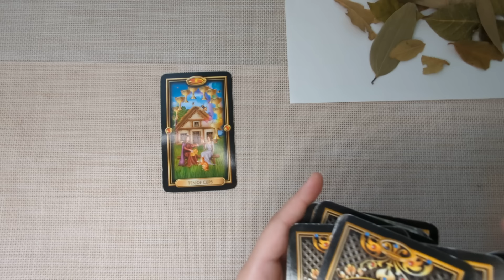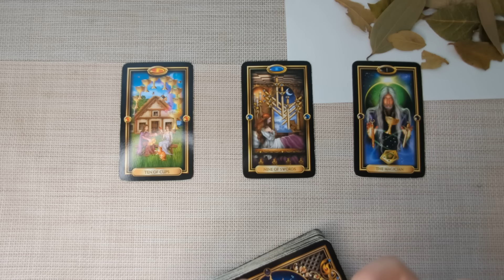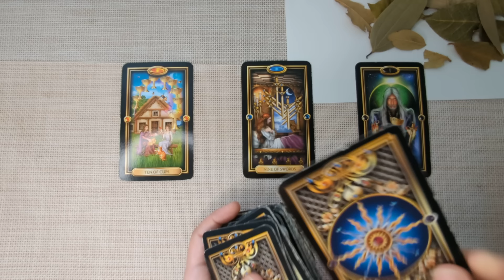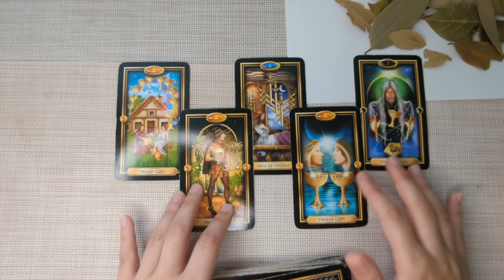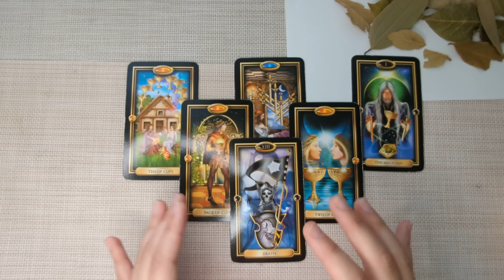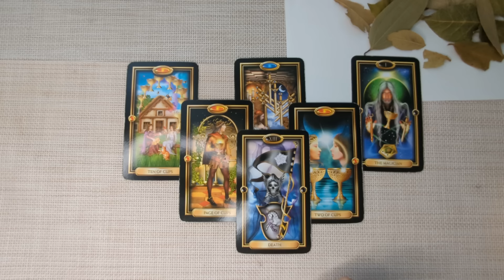LEO-Prepare for the Most Unexpected Turn of Events! JULY 1st-7th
Hello Leo! I welcome and appreciate all likes, shares and subscribes! 💖